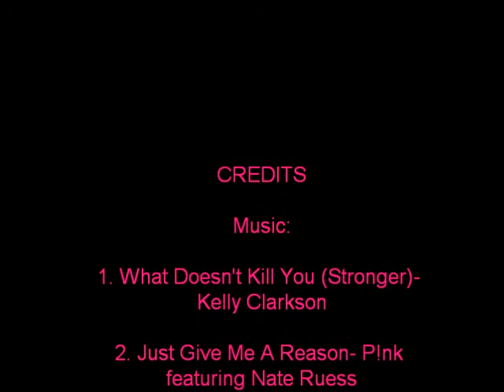New face for Friday!!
MY Personal Channel The Butterfly Project Twitter: _kittell_ Tumblr: Kittell14 PFLAG